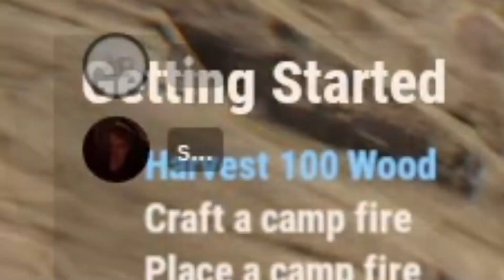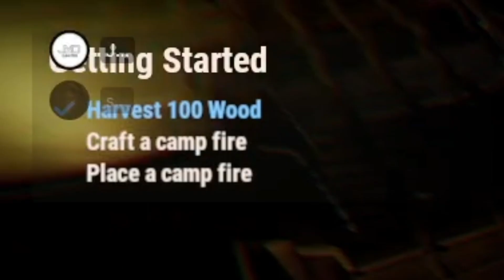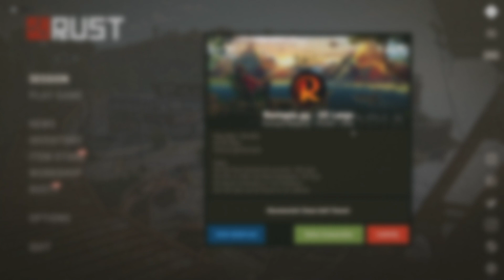Rust - Ep.1 The Bad Beginning on a Bad Location (Solo Series)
Hope you guys enjoy the video, if you did don't forget to leave a like & subscribe if you are new, and comment below what your favorite part of the video was or if you have advice for editing or gaming let me know, or if you guys would like to see me play another game comment below as well. I love you all and take care!

Game - Rust

Outro Music By - blueboy (i need this to be a very big deal)